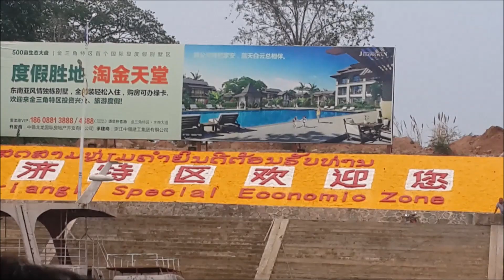Peliknya minuman penduduk kawasan sempadan 3 negara Thailand, Myanmar & Laos.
Pengalaman menarik bercampur cemas/gerun bila melawat kekawasan `Golden Triangle' iaitu sempadan 3 negara - Thailand, Myanmar dan Laos, dimana tempat ini suatu masa dahulu adalah kawasan Hitam tempat pengeluaran dadah terbesar didunia.  selalu berlaku peperangan dadah, orang biasa tak akan lalu pun. sekarang boleh melancung disini, namun masih rasa cuak..